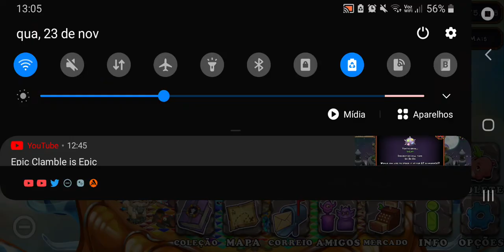NOT FAKE, HOW TO BREED EPIC GLOWL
MEUS CÓDIGOS:
MSM:61157994FI
DOF: 74HS892J
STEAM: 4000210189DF